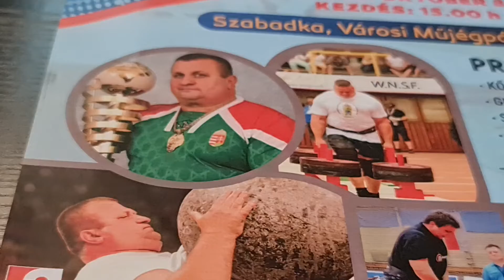Laszlo Fekete izjava za medije